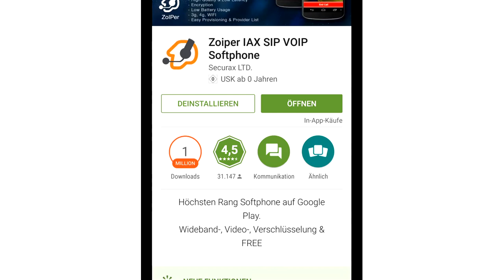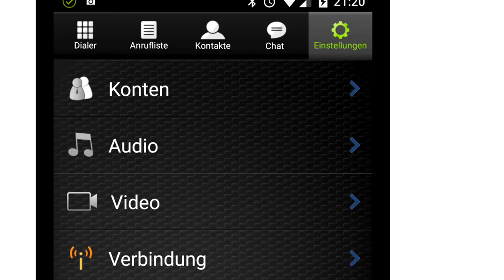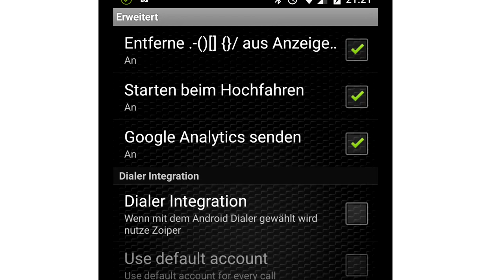VoIP2GSM in Zoiper einbinden (Android SIP)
Ein SIP Provider lässt sich per App einfach in Android intigrieren.